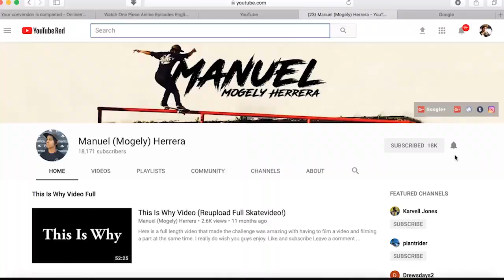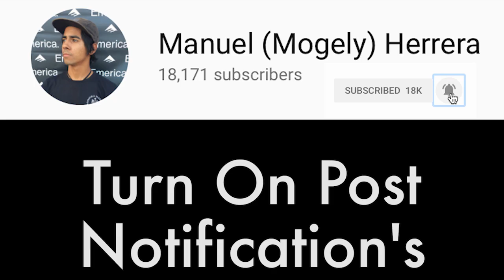Freddy Skates Kangaroo Shoes!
in this video freddy skates some shoes that he found in the thrift store  and shreds them up gives us his honest thoughts on what he thinks about them enjoy.